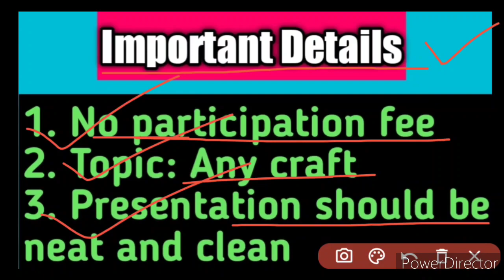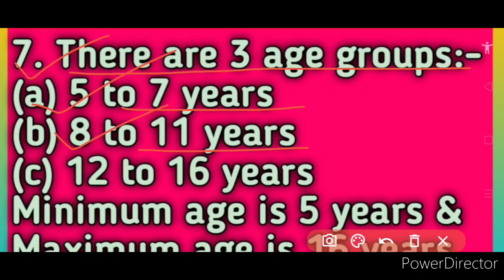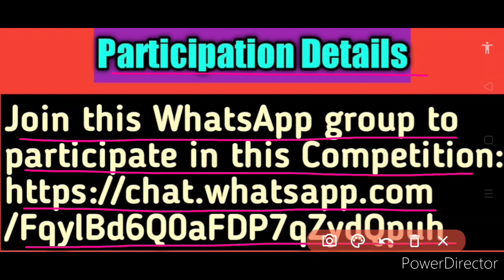Free Online Craft Competition 2020 | Make Any Craft | Achieve Special Certificate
In this video, we discuss about a free online craft competition 2020 providing you special and Participation certificate, so kindly watch this video fully and carefully from beginning to end..🙏🏻🌹❤️